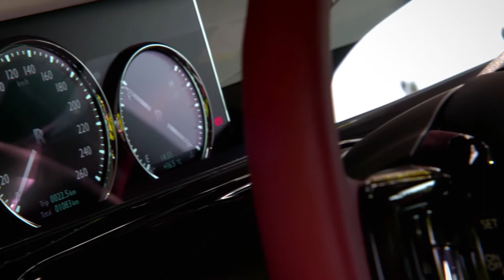Rolls Royce Phantom 8th Generation Official Video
Best Car in the World

CR:Rolls-Royce